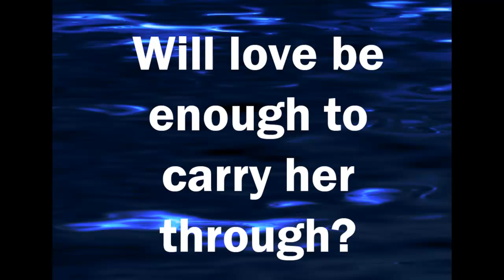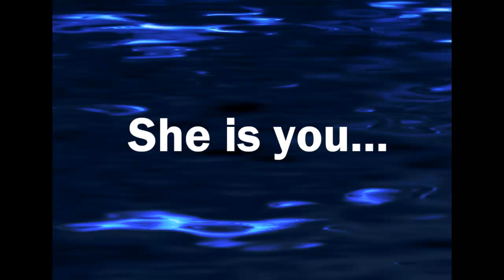Romance fantasy - novel - series - dystopia - time travel - futuristic - epic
There is no cursing or sex in this series, however there is adult content. It is not recommended for the YOUNGER YA readers.Check out this newly released fantasy novel of a series.

~SO MUCH MORE THAN A ROMANCE FANTASY~
If you enjoyed Hunger Games, Lord of the Rings, and The Lion, The Witch, and The Wardrobe, you will LOVE this book. There is no swearing or sex in this series. Due to adult theme, it is Not intended for young YA readers. Genre is NEW ADULT/FANTASY/ROMANCE FANTASY
Author M.E. Lorde creates a gripping story set in the earth's future, where the youth of the world have the privilege and burden of saving humanity from extinction.
Years before an apocalyptic event, a new means of travel is discovered. The modern technology comes just in the nick of time. Though none can return to a past-time in order to fix what men have destroyed, some candidates can now move forward to begin anew.
Highly intelligent, Tolomay Ramey was trained since birth to do one thing... to lead others into the future of the 'clean earth' where both nature and mankind are given a fresh start. Leaving the pod community behind, she arrives as the only living 'Original' from the first team of candidates. The clean world, abundant with plant and animal life, is covered in green for the first time in hundreds of years.
Unfortunately for this young girl and despite the beauty of the replenished earth, nothing she experiences from the moment she arrives is as expected. Alone for three years, until others finally join her, she learns to survive off the land, but that will not be what she finds most challenging. What will happen when a strong-headed young man arrives with the mindset that he should have been the first in this paradise? Can independent Tolomay and fiercely confident Kenter meet in the middle? Can the clean world become what it was intended to be for the new community, or will all thoughts of peace be left a thousand years in the past?

The first of a series, the second novel (TOLOMAY'S WORLD and The Mountain of Tegi) will be released March 2013.